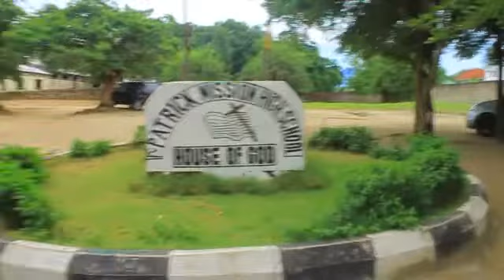HABARI ZA HIVI PUNDE :WAGONJWA WA CORONA WAFIKIA 147 TANZANIA BAADA YA 53 WAPYA KUTHIBITIKA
WAGONJWA WA CORONA WAFIKIA 147 TANZANIA BAADA YA 53 WAPYA KUTHIBITIKA

Katika taarifa iliyotolewa kwa vyombo vya habari , waziri wa Afya Ummi Mwalimu amesema kwamba wagonjwa wote ni raia wa Tanzania.

Amesema kwamba kati ya wagonjwa hao kuna watu 38 kutoka mkoa wa Dar es salaam, Kisiwani Zanzibar watu 10, Kilimajanro mtu 1, Mwanza mtu 1, Pwani Mtu 1 na Kagera mtu 1.